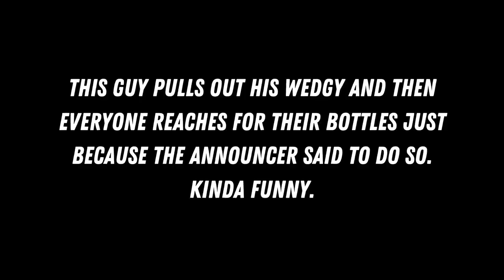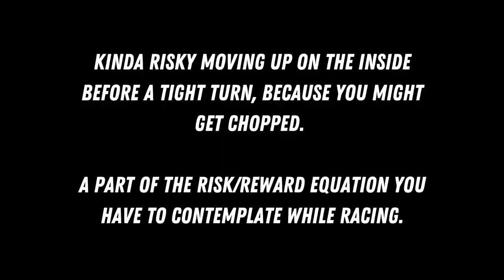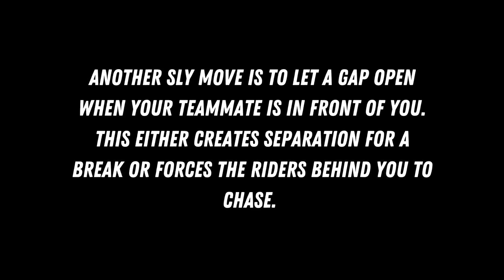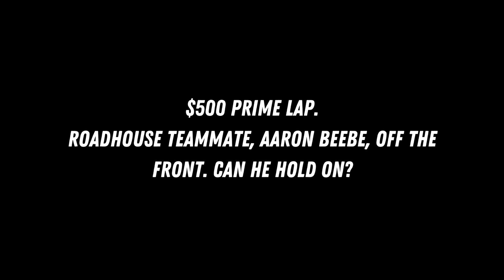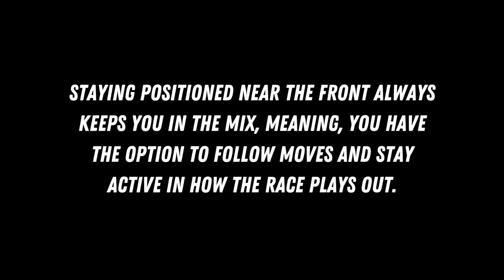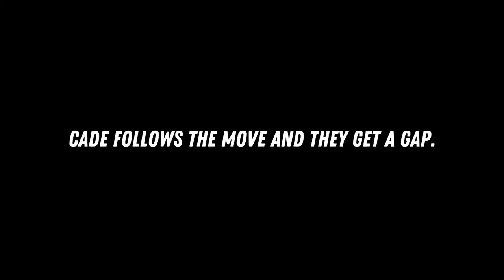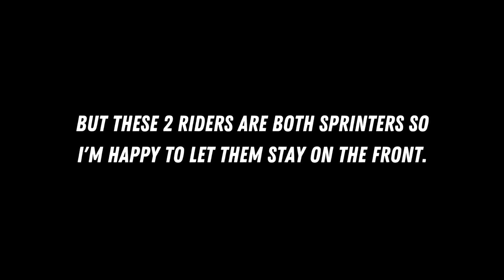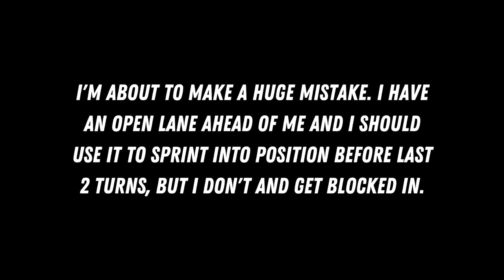Indy Crit 2022 | Men's Pro Race